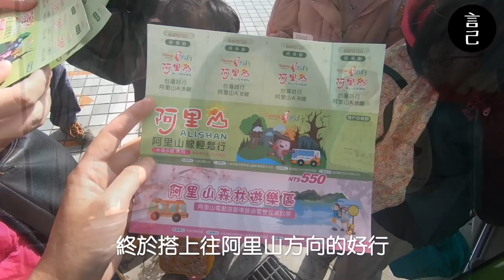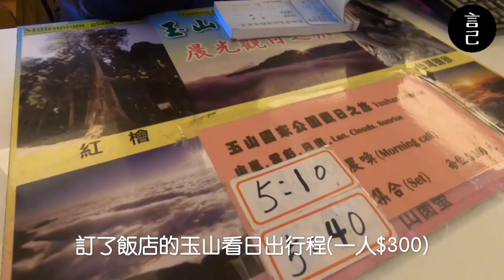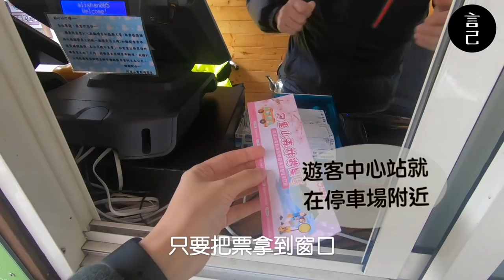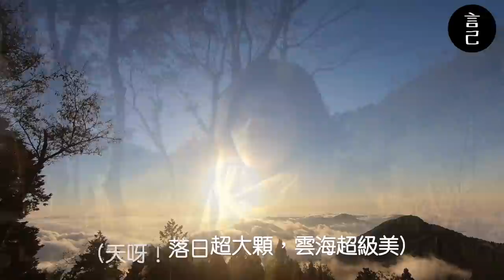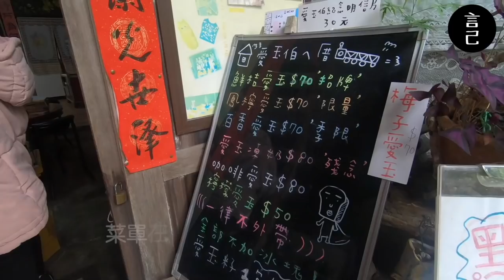【Vlog】雲海大爆發！在地嚮導帶路，來這裡看360度零死角雲海！(阿里山、雲海、日出、奮起湖、落日、阿里山森林遊樂園區、神木、沼平車站)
阿里山雲海大爆發！
落日＋雲海，美到讓人無話可說～～～

2020年，圓自己一個看雲海的夢！
其實從去年就一直很想來看，
但發生了一些事，就拖到了現在~
感謝宇宙，雖然我拖延了，還是給我一個超扎實美到炸的雲海！